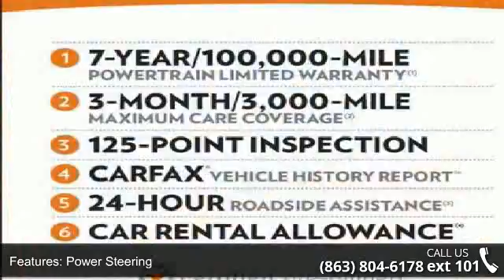2017 Jeep Compass Sport 4x4 *Ltd Avail* - Lake Wales Chry...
PRICED TO MOVE $300 below NADA Retail!, EPA 25 MPG Hwy/20 MPG City! CARFAX 1-Owner, Jeep Certified. Satellite Radio, 4x4, Bluetooth, iPod/MP3 Input, TRANSMISSION: 6-SPEED AUTOMATIC, POWER VALUE GROUP, Aluminum Wheels CLICK NOW!KEY FEATURES INCLUDESatellite Radio, iPod/MP3 Input, Bluetooth Rear Spoiler, MP3 Player, 4x4, Aluminum Wheels, Privacy Glass, Child Safety Locks, Electronic Stability Control. OPTION PACKAGESPOWER VALUE GROUP Body Color Door Handles, Illuminated Entry, Speed Sensitive Power Locks, Keyless Entry, Automatic Headlamps, Power Heated Fold-Away Mirrors, Power Windows w/Driver One-Touch, Body Color Liftgate Applique, TRANSMISSION: 6-SPEED AUTOMATIC Autostick Automatic Transmission, Tip Start, ENGINE: 2.4L I4 DOHC 16V DUAL VVT (STD).